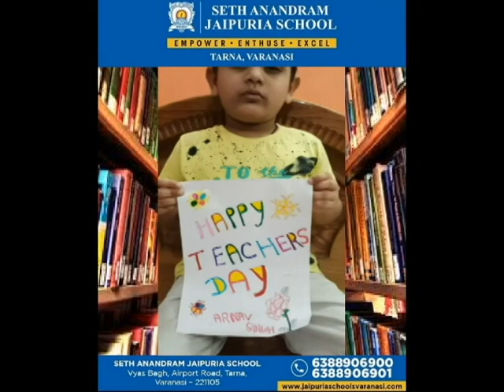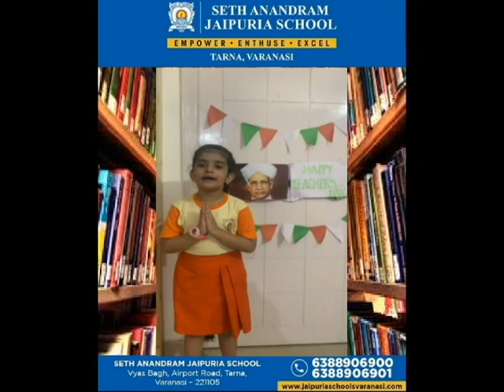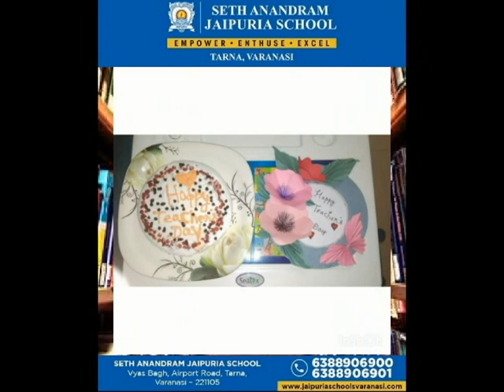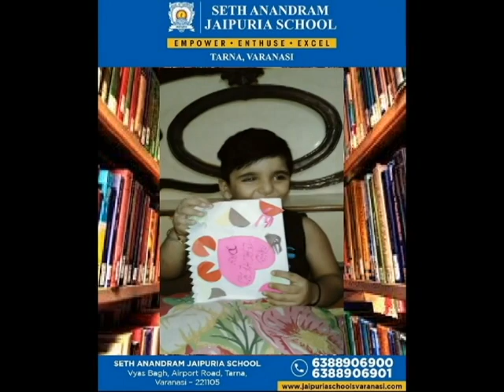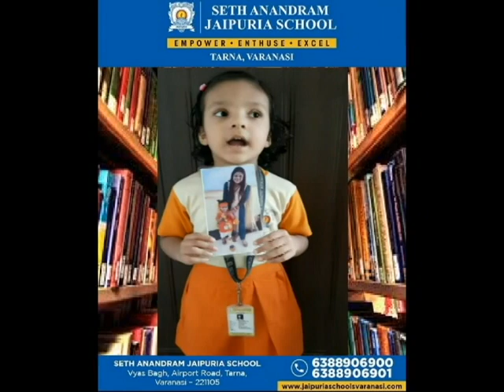Teachers Day Celebration By Pre - Primary Students